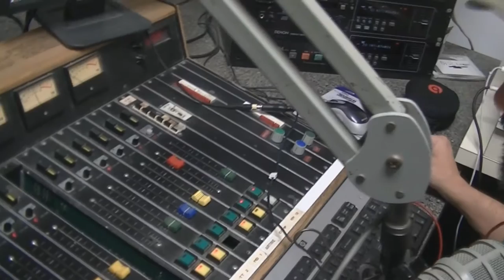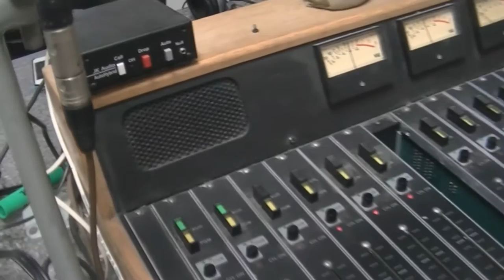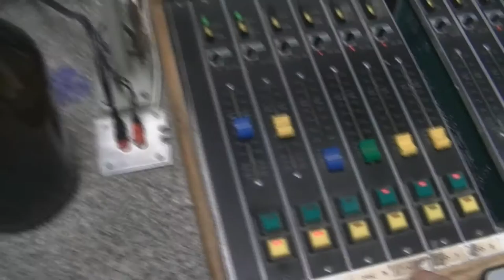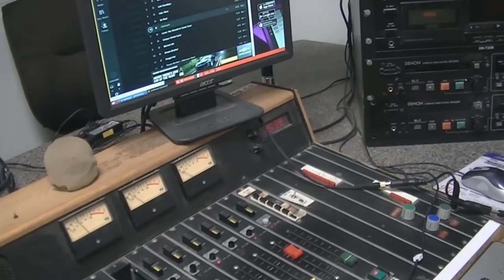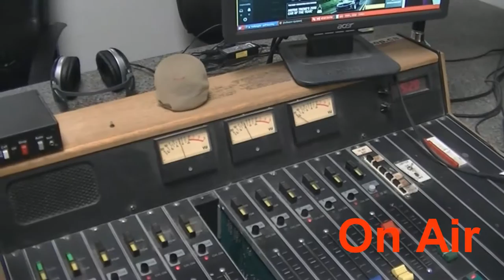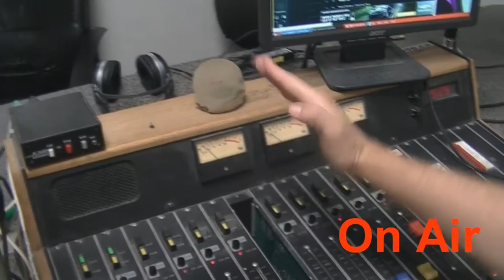CKMS Radio Basics - How to do a radio program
This is a little Tutorial about how easy it is to run a show at the CKMS Radio Waterloo Station.

Not in the Waterloo Region? Check out our Airtime video about loading a show from HOME!